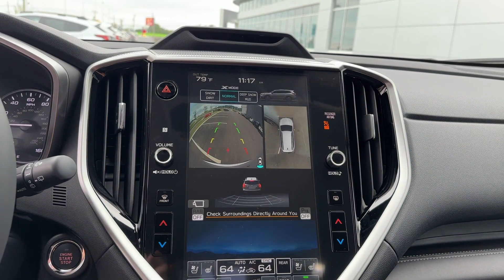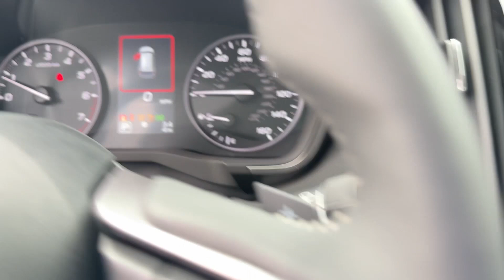2024 Subaru Ascent Touring Chatanooga, TN, Cleveland, TN, Kingston, TN, Huntsville, AL, Kennesaw, GA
2024 Subaru Ascent Touring 4S4WMAWD5R3442066